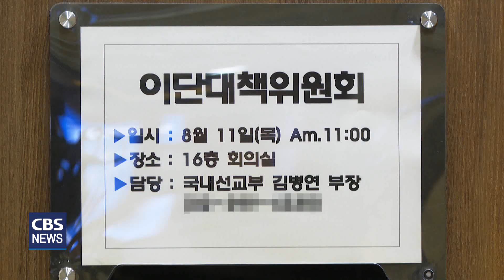[CBS 뉴스] 감리회, 손원영 교수 이단성 혐의 없음 결론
기독교대한감리회 이단대책위원회가 서울기독대학교 손원영 교수를 상대로 한 이단성 조사를 마무리했습니다. 감리회 이단대책위원회는 11일 손 교수를 소환해 의견을 청취한 뒤, 문제가 없다는 결론을 내렸습니다.

기독교대한감리회 이단대책위원회가 손원영 교수의 이단성 조사와 관련해 혐의 없음으로 결론을 내렸습니다. 감리회 이단대책위원회는 손원영 교수를 소환해 의견을 청취한 뒤 이같은 결론을 내렸습니다. 감리회 이단대책위원회가 손 교수의 이단성 여부와 관련 혐의 없음 결정을 내림에 따라 손 교수를 둘러싼 이단 논란도 잠잠해질 것으로 보입니다.

손원영 교수가 이단성 시비에 휘말린 이유는 2019년 성탄절 즈음 한 사찰에서 진행한 강의가 결정적이었습니다. 당시 손원영 교수는 성탄절을 앞두고 태고종 계열의 사찰인 열린선원의 초청을 받아 '예수보살과 육바라밀'이라는 제목으로 강의를 한 바 있습니다.

이 강의 내용을 빌미로 손 교수가 교수로 재직하고 있는 서울기독대와 일부 감리교 장로들이 이단성 조사를 해 달라고 감리회 본부에 요구했습니다. 이들이 감리회에 손 교수의 이단성을 조사해달라고 요구한 이유는 손 교수가 감리회 소속 목사이기 때문입니다.

손원영 교수는 예수보살이라는 제목이 듣는 사람을 자극할 수 있지만, 사실은 불교의 언어를 빌려 예수의 복음을 전달한 것이라고 말했습니다.

손원영 교수 / 서울기독대학교
"불자분들이 예수가 누구인지에 대해서 궁금해했기 때문에 예수님을 불자들의 언어로 소개를 하다 보니까 '예수보살'이라는 표현까지 굳이 쓸 수밖에 없었다…"

손원영 교수는 다종교 사회를 살고 있는 만큼 다른 종교와 평화롭게 지내는 것이 매우 중요하다고 말했습니다. 손 교수는 이번 결정을 계기로 조금 더 겸손하게 복음을 전하는 일에 앞장서겠다고 말했습니다.